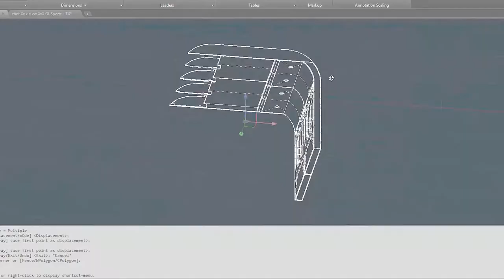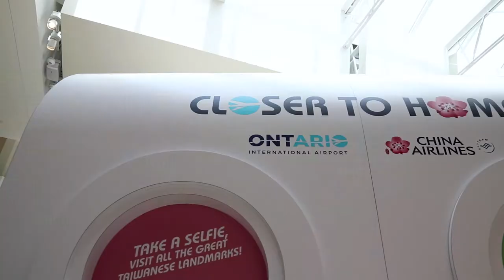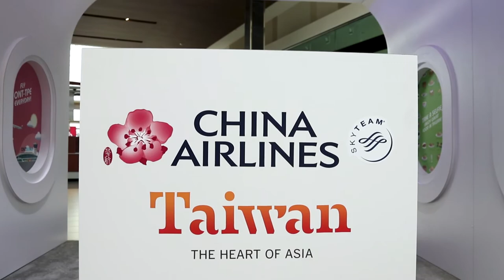Artsolute Media Group Presents: China Airlines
This month, we had the pleasure of working together with China Airlines and UriGlobal to create a special exhibit experience.

Stationed at two different locations (Ontario Mills and Irvine Spectrum Center), this exhibit was their way of promoting their company message as well as an opportunity for them to offer people a chance to win free tickets.

With every project we take on, we handle them with the utmost amount of care and attention. We want to be able to help you tell your story in the best way possible.